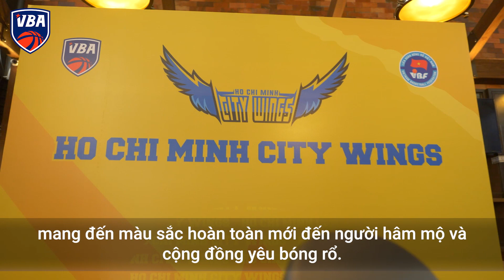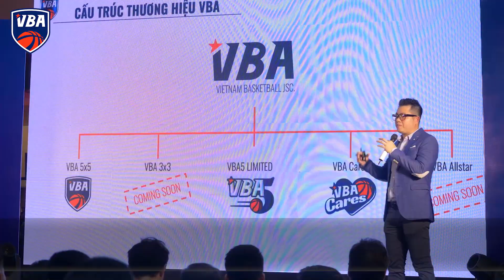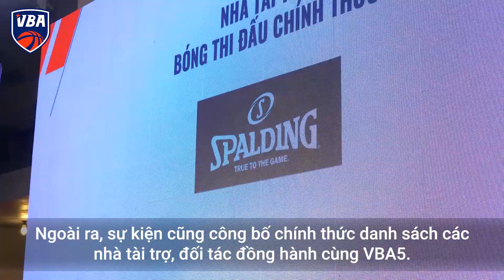HỌP BÁO VBA5 - BE THE MOMENT RECAP | BÓNG RỔ VIỆT NAM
Cùng nhìn lại những khoảnh khắc đáng nhớ trong buổi Họp báo ra mắt mùa giải 2020 ngày 6/10 vừa qua nhé!